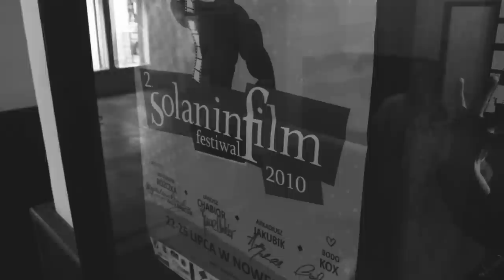Making OFF#01_3.Solanin Film Festiwal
Odbiór filmów konkursowych: 121 zgłoszeń! Rekord! Listę zakwalifikowanych filmów udostępnimy 15 lipca na